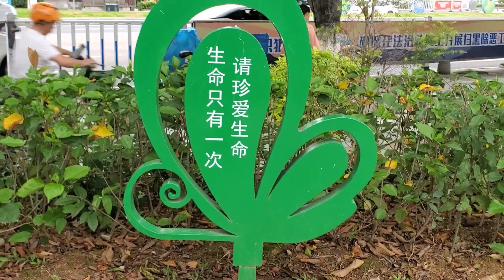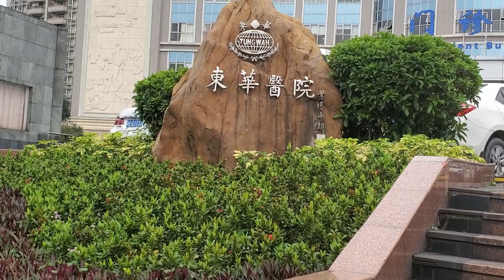Mbolang Yuk|Di DONGCHENG DONGLU |Guan Dong Sheng|Banyak Sepedanya Rek